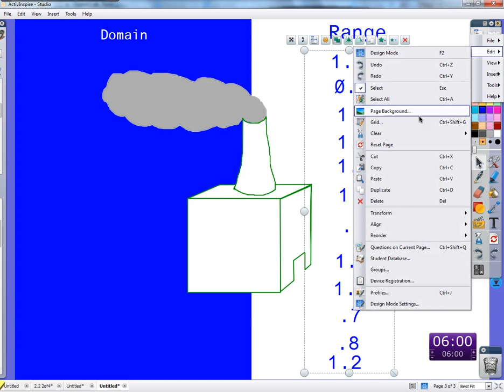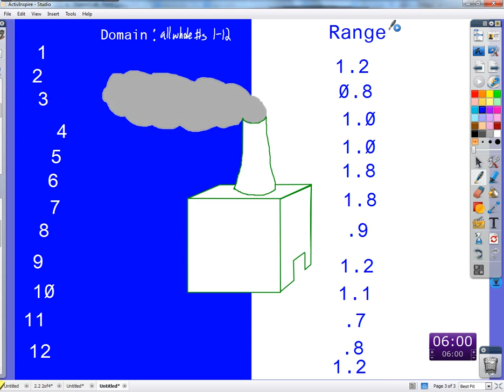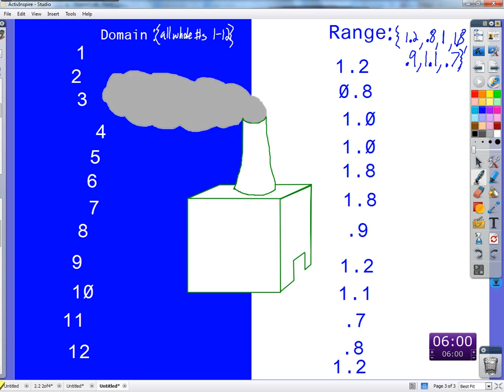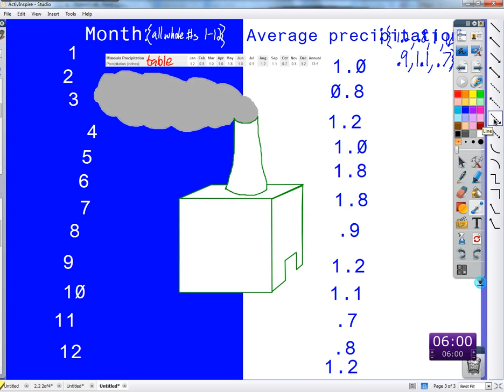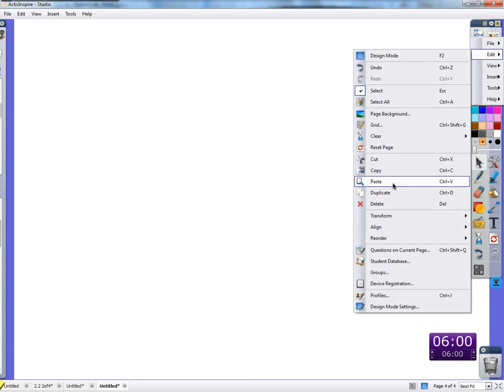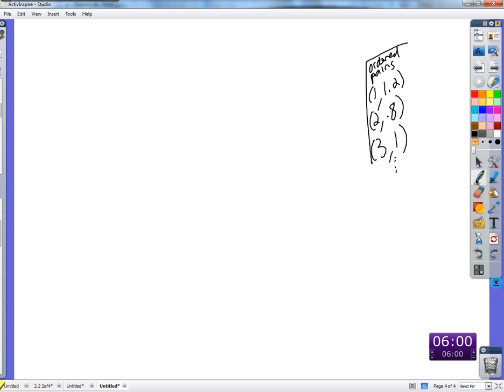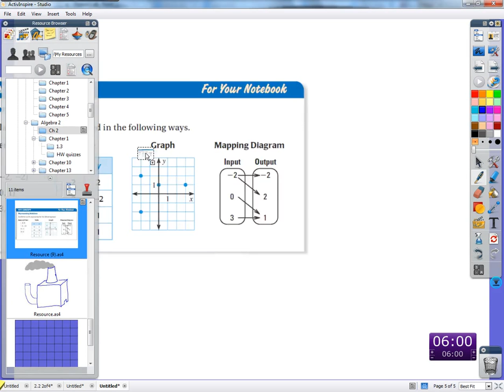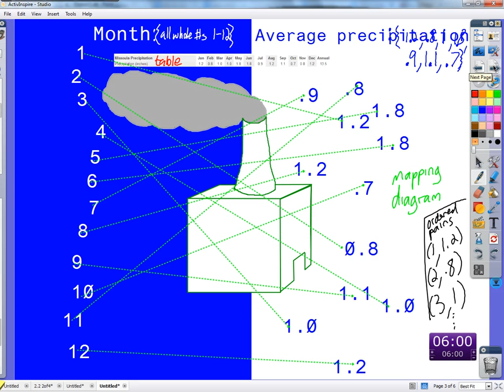Period 6: 2.1 on 9/19/13: functions and function notation